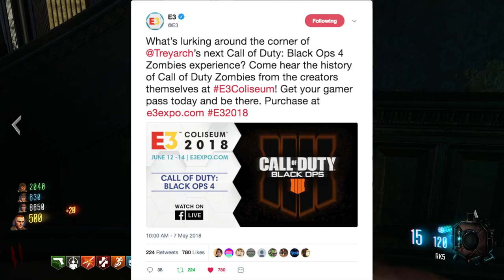Headed to E3 for BlackOps4Zombies Experience! (BO4 Zombies)